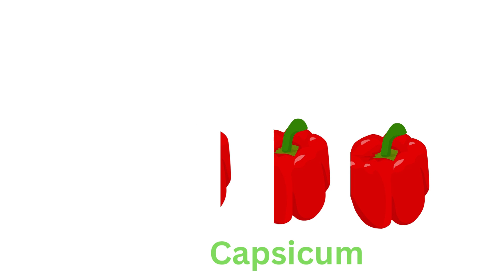Learn Counting for Kids | 123 | Rhymes | Number Names | Numbers | 1234 | Colors